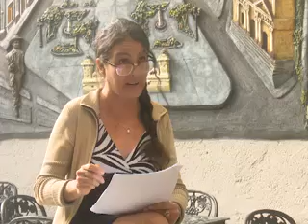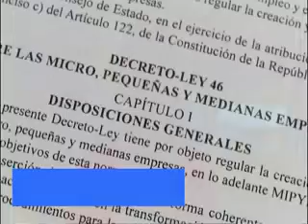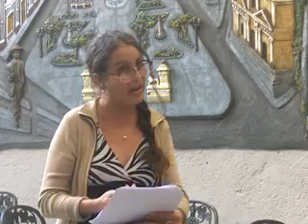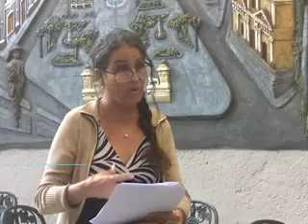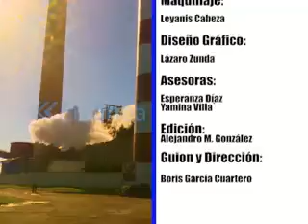MIPYMEs ¿solución o problema?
Con esta interrogante abordamos el tema en el programa económico de Perlavisión.